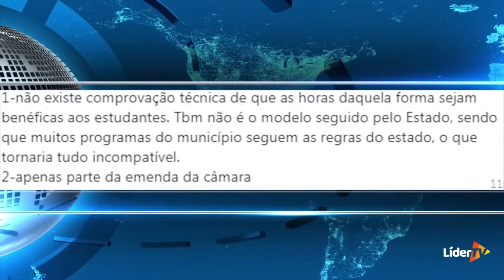Prefeitura move Adin contra trecho da jornada de trabalho dos professores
A Ação Direta de Inconstitucionalidade foi impetrada sob o entendimento de que a emenda aprovada pela Câmara Municipal não segue as diretrizes estaduais